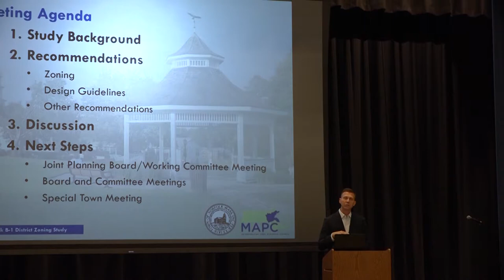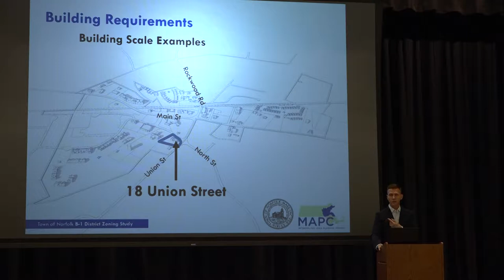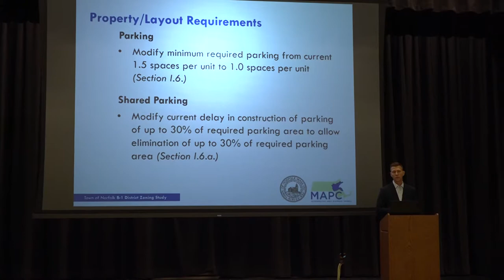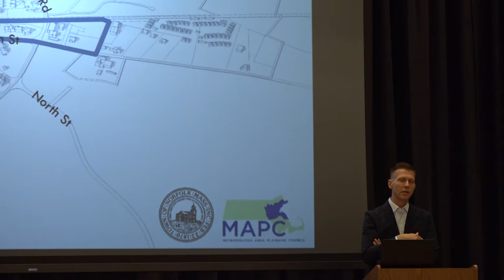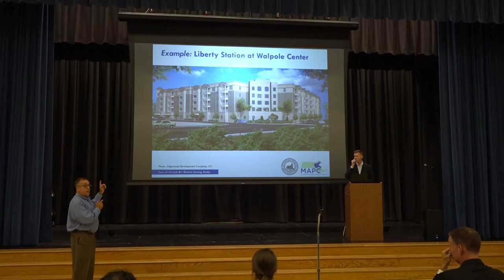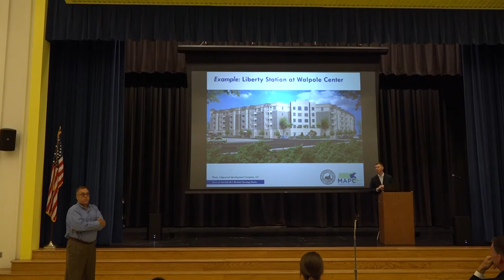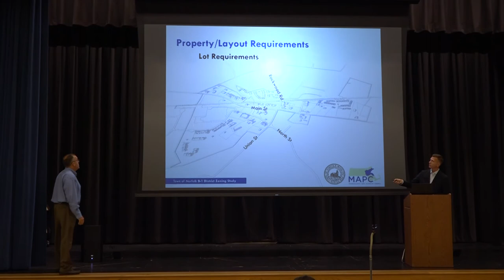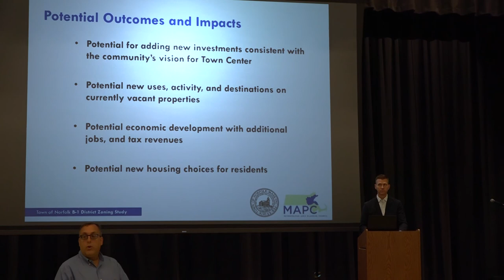Community Meeting for Norfolk Town Center (September 12, 2019)